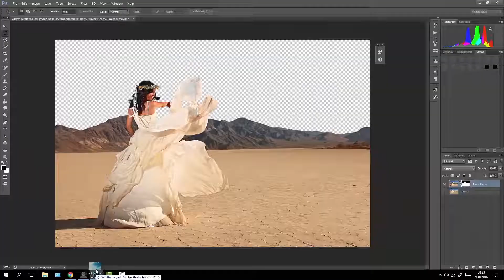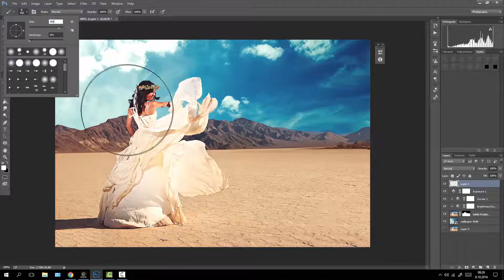Adobe Photoshop CC | How To Add Clouds Wedding Photo (Gökyüzünü Değiştirme)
""Grafik Tasarım Programları Online Eğitim Merkezi""